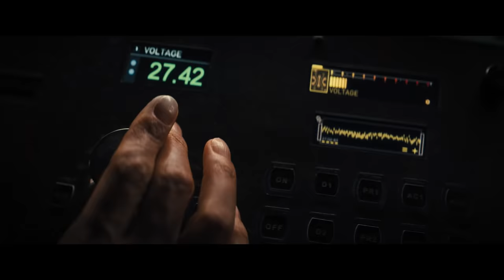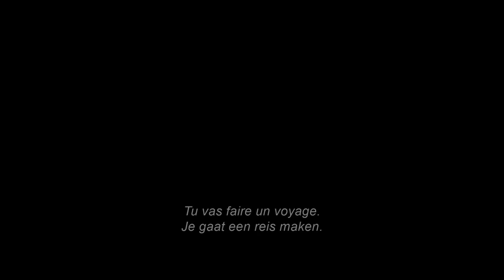Reminiscence | Official Trailer | NL/FR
From writer/director/producer Lisa Joy comes Warner Bros. Pictures’ action thriller “Reminiscence,” starring Hugh Jackman, Rebecca Ferguson and Thandiwe Newton.
Nick Bannister (Jackman), a private investigator of the mind, navigates the darkly alluring world of the past by helping his clients access lost memories. Living on the fringes of the sunken Miami coast, his life is forever changed when he takes on a new client, Mae (Ferguson). A simple matter of lost and found becomes a dangerous obsession. As Bannister fights to find the truth about Mae's disappearance, he uncovers a violent conspiracy, and must ultimately answer the question: how far would you go to hold on to the ones you love?
Alongside Oscar nominee Jackman (“Les Misérables,” “The Greatest Showman”), Ferguson (upcoming “Dune,” the “Mission: Impossible” films) and Newton, (“Solo: A Star Wars Story”), the film stars Cliff Curtis (“The Meg,” “Fast & Furious Presents: Hobbs & Shaw”), Oscar nominee Marina de Tavira (“Roma”), Daniel Wu (TV’s “Into the Badlands,” “Warcraft”), Mojean Aria (TV’s “See” and “Dead Lucky”), Brett Cullen (“Joker”), Natalie Martinez (“The Stand” and “The Fugitive” series), Angela Sarafyan (“Westworld”) and Nico Parker (“Dumbo”).

Joy (“Westworld”) makes her feature film directing debut with “Reminisence,” and directs from her own original screenplay. The film is produced by Joy, Jonathan Nolan, Michael De Luca and Aaron Ryder. The executive producers are Athena Wickham, Elishia Holmes and Scott Lumpkin.

Joy’s creative team includes several of her “Westworld” collaborators, including director of photography Paul Cameron, production designer Howard Cummings, editor Mark Yoshikawa and composer Ramin Djawadi, along with costume designer Jennifer Starzyk (“Bill & Ted Face the Music”).

Warner Bros. Pictures Presents A Kilter Films / Michael De Luca / Filmnation Production, a Film by Lisa Joy, “Reminiscence.” The film will be distributed worldwide by Warner Bros. Pictures. It is set for release in theaters beginning 18 August 2021.